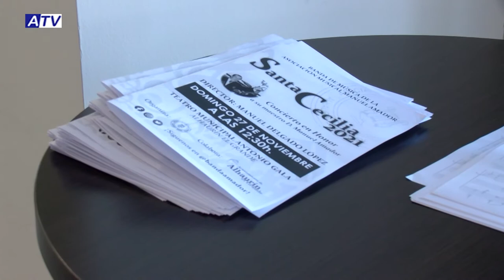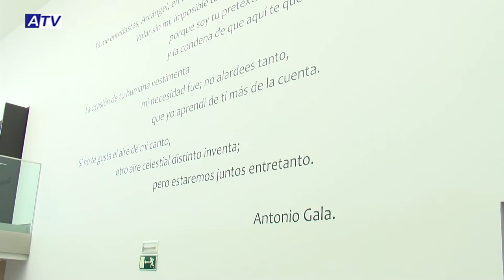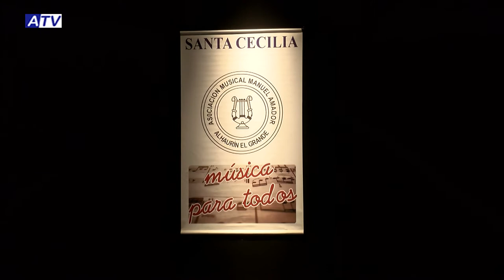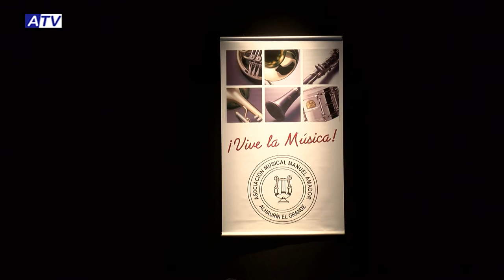Concierto en honor a Santa Cecilia | Asociación Musical Manuel Amador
El ciclo de conciertos de Santa Cecilia del Otoño Cultural lo ha cerrado este año la Asociación Musical Manuel Amador. Ayer domingo tuvo lugar esta cita anual del mes de noviembre con la música en el teatro municipal, después de que el año pasado no se celebrara por la pandemia. Para este regreso, la banda ha vuelto a apostar por un repertorio que no falla: el de piezas variadas, y que se adaptan a todos los públicos.